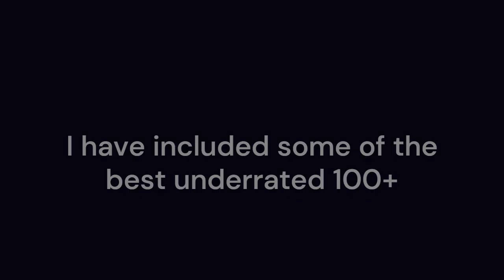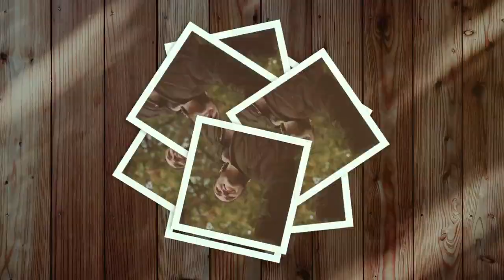100+ Best Progressive House Drops : Underrated Progressive House Drops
100+ Amazing Progressive House Drops - Best Underrated Progressive House Drops
0:00 Intro
0:18 106.HHMR, DannyZ & Sergius - Me Without You (ft. Anthony Meyer)(Diego Silva & J4CKO & Jaycorn Remix)
0:24 105.Starlyte, SƠN & CHRSTN - More (ft. Philip Matta)
0:34 104.Neyra, KRISM, HHMR & Alessa - Feel My Love
0:42 103.Tungevaag x Lovespeake - I Knew It Was You
0:47  102.Distrion - Chasing Ghosts (feat. Max Landry)
0:57  101.Basstian, Kevin Krissen, Atreous & Robbie Hutton - Black Hole
1:06  100.Suyano & Astra - Brothers In Arms
1:11  99.Metrush - Heartbeat
1:15  98.Severman, Hunter Grant & Arvenius - Fight The Good Fight
1:27 97.Dumday - Chasing All The Stars
1:38 96.Etta Matters & Singularities ft. Max Landry - Stronger for You
1:43 95.Kosling, Tim Loren, Robbie Rosen - Let You Go
1:47 94.Ferry Corsten feat. Clairity - Reanimate (SƠN & CHRSTN Remix)
1:51 93.Axity & LAZZ - Wherever You Go
1:56 92.The Two Friends ft. Jeff Sontag & I Am Lightyear - Brighter
2:00 91.Hard Grax & Severman - Sweet Dreams (ft. Nathan Brumley)
2:12 90. Paris Blohm & Taylr Renee - Left Behinds
2:17 89.WildVibes & Vories - You
2:21 88.Zedd ft. Matthew Koma & Miriam Bryant - Find You (Tritonal Remix)
2:26 87.MrWhite - Greatest Mistake
2:36 86.Starlyte & Bentley Jones - Show You the Way
2:41 85.Arston, Soul Parker - When We Were Young
2:45 84.SON, CHRSTN - Never Change
2:54 83.Riley James - Deja Vu
2:58 82.Waxel, MrWhite & Gangi feat. Alessa - Tomorrow
3:03 81.VARGENTA & Somero feat. Max Landry - Could Have Grown
3:06 80.Rich Edwards & CHRNS feat. Alessia Labate - Alive
3:10 79.Steerner & Kavela ft. Matthew Steeper - Horizon
3:15 78.Daddy's Groove feat. Mindshake - Surrender
3:20  77.Pegboard Nerds ft. Jonny Rose - Downhearted (Ryos Remix)
3:24 76.Deniz Koyu - Lost Soul
3:28 75.Manse feat. Chris Jones - Rising Sun
3:32  74.Rich Edwards feat. Victoria Voss - Do It Again
3:37 73.Courts & Hayden Haze - Moving On
3:47 72.Mark Sixma - Meet Again (Kosling Remix)
3:53 71.Steerner x Tobu - Alive
3:58 70.James Wellen, CHRSTN & Jonny Rose - Into Your Arms
4:03 69.Coming Home · Dimitri Vangelis & Wyman  & Mike Perry
4:08 68.WildVibes - You And Me (ft. Fenris)
4:12  67.SƠN x Martyn  - Past Life
4:16 66.SweetState  - Between Us
4:24 65.Feenixpawl  - Dreams
4:29 64.NERVO  - Hurt (Kosling Remix)
4:34 63.VARGENTA, J4CKO & Ajax - Hold On To Me
4:38 62.KULI - Try It
4:43 61.CHRSTN, Courts - Chasing After (ft. Akacia)
4:47  60.Kosling & CHRNS - In Your Head
4:51 59.Jac & Harri - Ready For It
4:56 58.Manse & Rich Edwards - Quiet Sound
5:00 57.Blackcode - Till The Stars Come Out Again
5:04 56.Nicky Romero - Duality
5:10 55.KRISM, SƠN  - Show Me
5:14 54.Exit Friendzone ft. Tyler Fiore - Chasing Paradise
5:19 53.Warren & Martyn - Through The Fire
5:23 52.Warren - Follow Me
5:28 51.Neilsan & Kopa - Falls Away
5:35 50.Syzz  - Be My Love (DubVision Remix)
5:40 49.Magnificence  - Heartbeat (Nicky Romero Edit)
5:44 48.Martin Garrix  - Won’t Let You Go
5:51 47.Matisse & Sadko, Raiden - Light Me Up
5:56 46.Dzeko & Torres  - For You
6:02 45.KRISM   - Back To Life
6:06 44.Manse  - Nobody
6:12  43.VARGENTA & ZENTA feat. Max Landry - Hello
6:18  42.Thomas Gold vs. Jac & Harri  - Without You
6:24  41.Martin Garrix - Hold On
6:30 40.Maddix - With Or Without You (Jac & Harri Remix)
6:36 39.Nicky Romero - Stay (Festival Mix)
6:43 38.MANSE & WildVibes - Our Symphony
6:49 37.VARGENTA - One I Want
6:55 36.Arcando -  Fall Again
7:03 35.Swanky Tunes vs. Jac & Harri - Own The Night
7:11  34.WildVibes  - Let It Be Unsaid
7:17  33.Cash Cash - Untouchable (MILLÓN Remix)
7:24  32.Blackcode  - Way Back Home
7:31  31.Jeffrey Sutorius  - Skies
7:37  30.Axwanging & Roone - Vertigo
7:44  29.NERVO  - Bulletproof (Dubvision Remix)
7:50  28. Jim Yosef - Can't Wait
8:00  27.Manse - Freeze Time
8:06  26.Swanky Tunes  - At The End Of The Night
8:13  25.Ajax - Waiting
8:22  24.ODESZA  - All We Need (Dzeko & Torres Remix)
8:34  23.Axwell Λ Ingrosso - Dreamer (Matisse & Sadko Remix)
8:45  22. Funk Machine - It Ain't Over (Manse Remix)
8:53  21.Kodaline - Wherever You Are (Joye Mill & Moyan Bootleg)
9:03  20. Mako - Ghosts (Exit Friendzone Remix)
9:12   19.Matisse & Sadko - Saga
9:19   18.Nicky Romero - My Way (Marcus Santoro Remix)
9:26   17.End Of The World - Dropout Boulevard (Audien Remix)
9:33   16.VARGENTA  - Here Alone
9:40   15.Tom Swoon  - All The Way Down
9:47    14.Kosling - Runnin (ft. Lux)
9:54    13.Fablers  - Shadow
10:01  12.WildVibes  - Love Again
10:08  11.Warren &  - Eyes Wide Open
10:15  10.Martin Garrix, DubVision  - Starlight
10:22   9. Otto Knows - Next to Me (Matisse & Sadko Remix)
10:28   8.Axity - Falling
10:36   7.Hardwell & KAAZE - This Is Love
10:44   6.9Lives & Arsen  - Leave Our Mark
10:54   5.Manse - No Matter Where We Are
11:00   4.Timmy Trumpet - The Prophecy (KAAZE Remode)
11:08   3.Afrojack - Hey (Matisse & Sadko Remix)
11:16   2.Martin Garrix   - Mistaken
11:24   1.DubVision - Keep My Light On